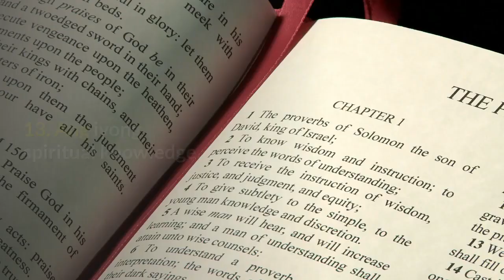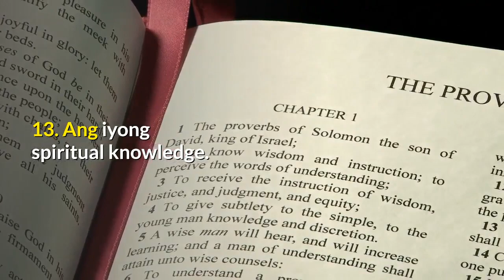Mga Sikretong Dapat Itinatago Mo Lang Sa Sarili Mo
Sa video na ito, ipapakita ko sayo mga sikretong dapat itinatago mo lang sa sarili mo.

Ang video na ito ay tungkol sa mga sikretong dapat itinatago mo lang sa sarili mo, sikreto sa sarili mo, sikretong dapat itago sa sarili, lihim sa sarili lamang, lihim na dapat itago sa sarili, mga sikreto na dapat sa sarili lamang.